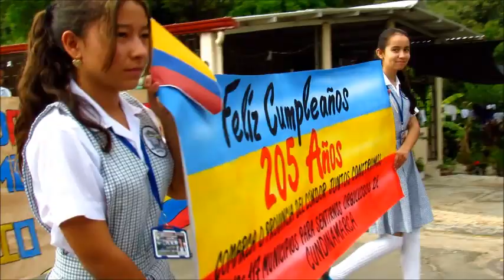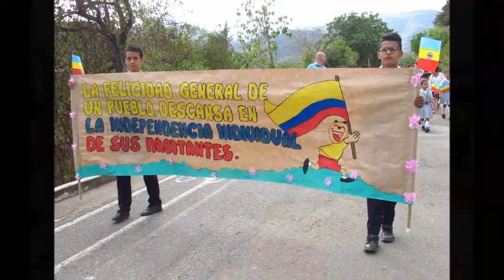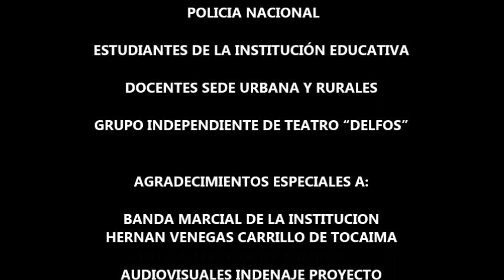INDENAJE - DIA DE LA INDEPENDENCIA 2018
CELEBRACIÓN DE LA INDEPENDENCIA EN LA IED JERUSALEN  20  DE JULIO DE 2018